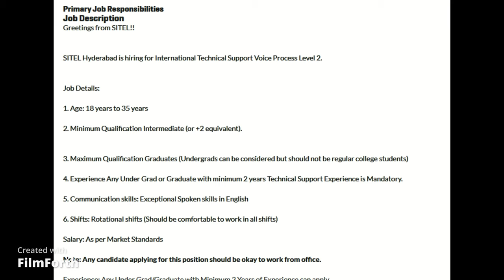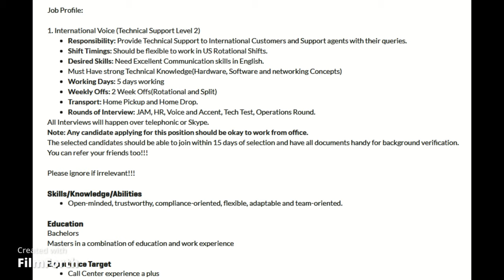Sitel Recruitment 2021 | Latest Jobs In Hyderabad 2021| Jobs for Inter,Any Degree,Diploma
The intention of this YouTube channel is only to help those in the need of jobs. We are not supporting any co or jobsite.